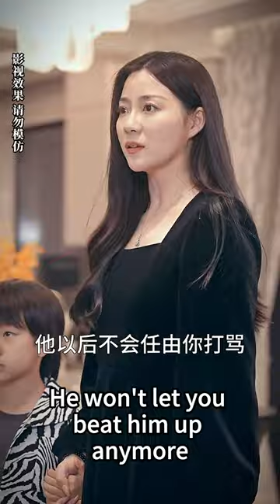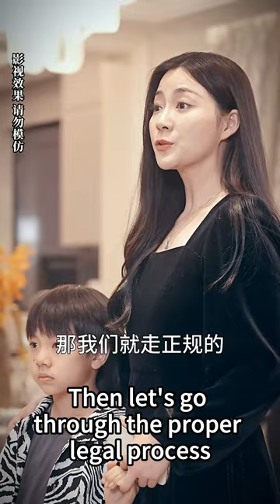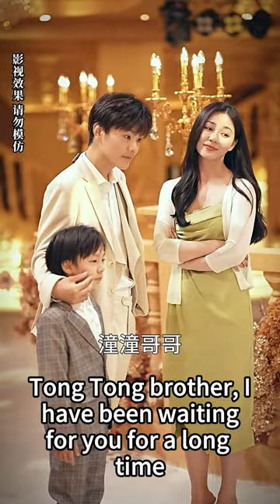CEO romantically proposes to girl on birthday